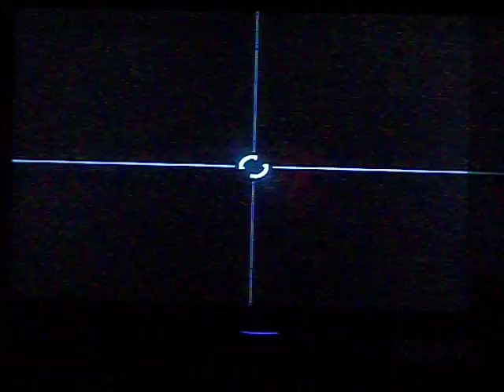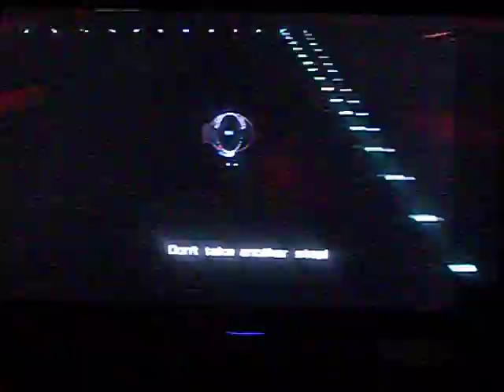Dead Space Extraction Walkthrough Chapter 1&2 (Part 2&1)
I tried my best with my funny commentaries but I hope you enjoy this vid. ^_^

NOTE: THIS VIDEO IS INAPPROPRIATE FOR CHILDREN UNDER 13 FOR HEARING AND SEEING IT. PLEASE BE ADVISED